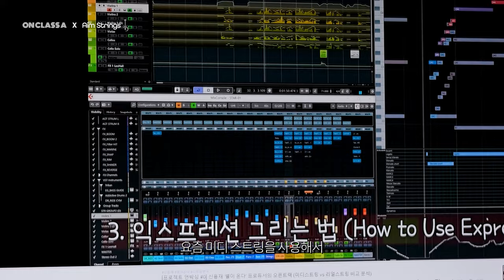강민훈 프로듀서 소개영상ㅣ에임스트링ㅣ스트링 편곡법 클래스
[ONCLASSA X Aim Strings]
리얼리스틱 미디스트링 편곡 클래스 (시즌 2) 1기 모집

국내 1위 K-POP 스트링 편곡팀
에임스트링의 모든 노하우를 담은 단, 하나의 클래스

이번 미디 스트링 클래스는
총 3개월 과정으로
강민훈 프로듀서 10주 + 2주 과정으로 진행됩니다.

■ 클래스 소개

· 모집 마감일 : 22년 11월 27일
· 클래스 강사 : 강민훈 프로듀서
· 클래스 일정 : 10주 + 2주 (3개월 과정)
· 수강 시작일 : 11월 30일 목요일 7PM
· 클래스 방식 : 월 4회 주1회 60분+@ (매주 목요일 유튜브 실시간 온라인)

시간당 40,000 원에 불과한 이 수강료는 스트링 편곡의 교육 이외에도

1. 수강료 30% 할인
2. 2년간 재시청 가능
3. 스트링 편곡 강의 교본 + E-BOOK 제공 (평생 업데이트)
4. 100만원 상당의 스트링 악보와 미디 파일 제공
5. 비공개 스트링 편곡 커뮤니티 초대
6. 에임스트링 인증 수료증 발급

★시즌2 오픈 수강생 한정★
- 에임스트링 E-BOOK 평생 업데이트 제공
- 최근 발매곡의 큐베이스 스트링 프로젝트 파일
- SWAM String Sections 세팅 및 활용 방법 최초 공개
- 각종 프리셋, 템플릿 파일 제공

의 혜택이 사전 예약을 하신 분들께 제공됩니다.

※ 일부 혜택 5~6 번 항목